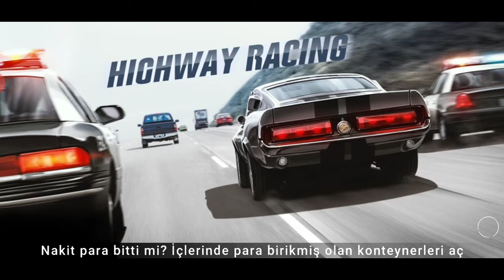CarX Technologies Highway Racing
You will dive into a world full of adrenaline, sports cars and high speed highways!